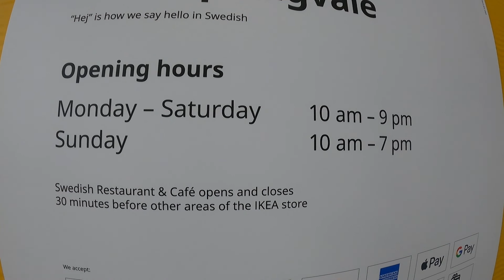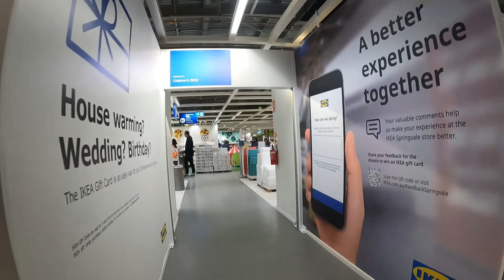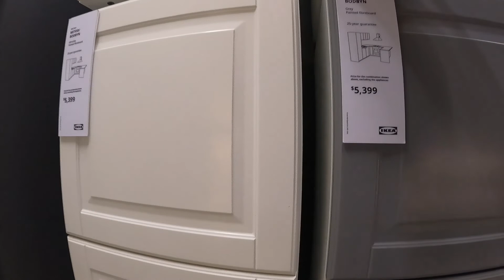BUYING CABINET IN IKEA MELBOURNE PART 1